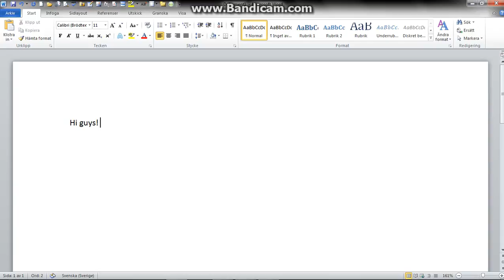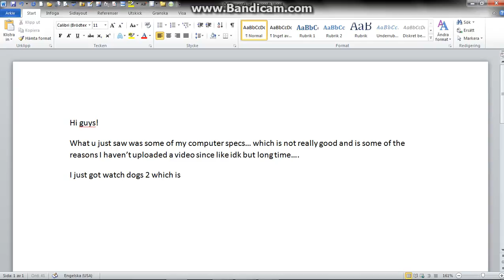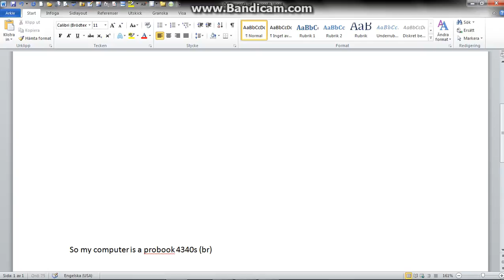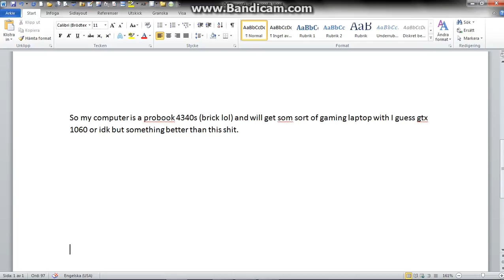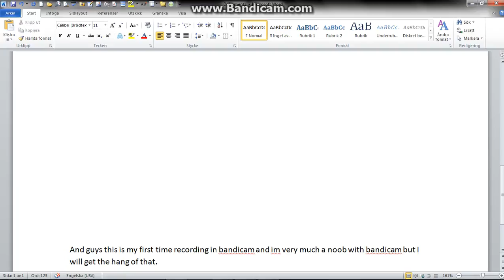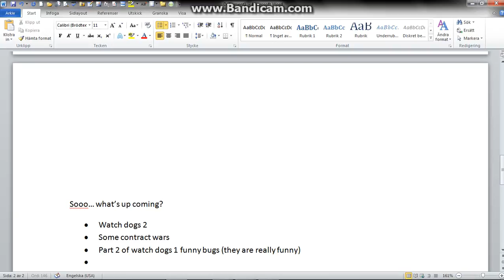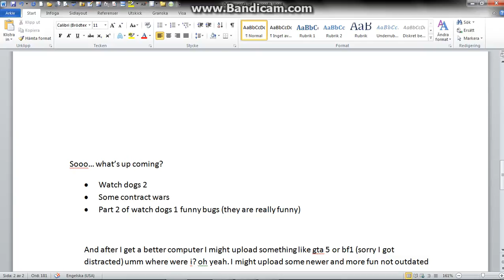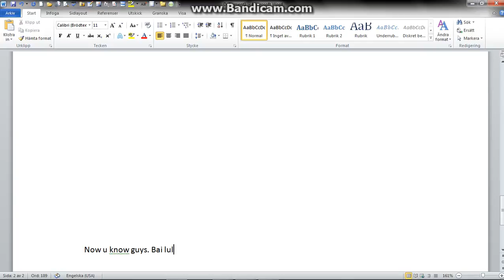new info for my bros on youtube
there are videos upcoming